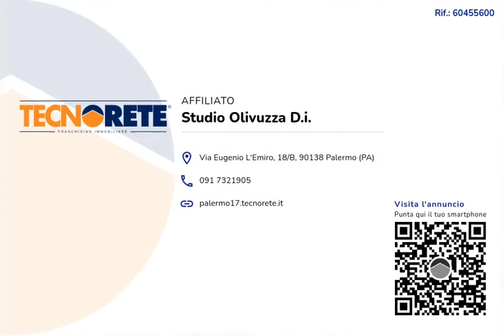Corso Camillo Finocchiaro Aprile 98/A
Quinto piano con ascensore. Da ristrutturare.